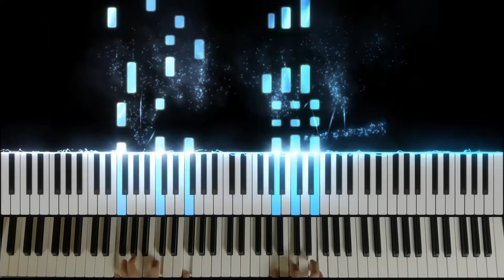Naruto Shippuden - Blue Bird OP 3 - Piano (Cover)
Naruto Shippuden Blue Bird Piano solo. I haven't watched the actual anime before. I've only seen a few battles and video clips. The music in this show is awesome though, so here's my attempt at one that was requested about a couple weeks ago.